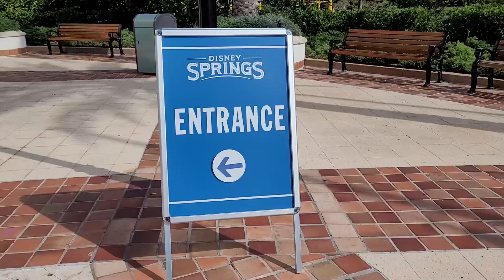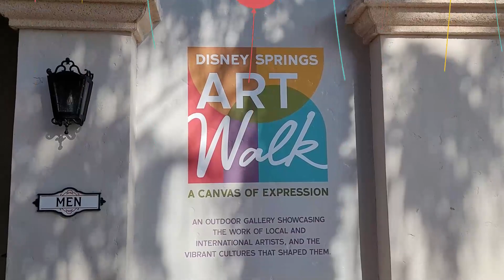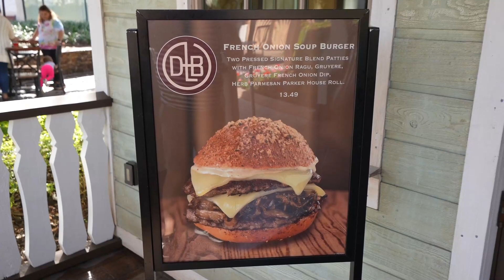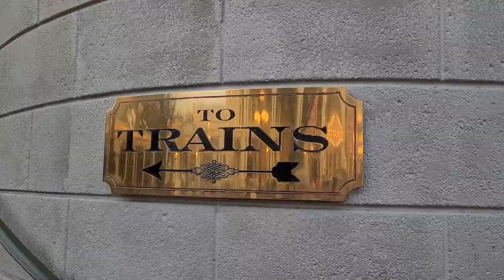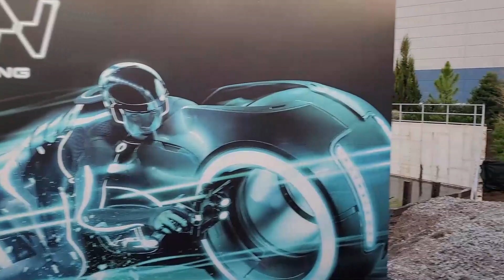Spend the Day With Me! Disney Springs to MAGIC KINGDOM with TONS of MAGIC in between!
Come spend the day with me as I explore Walt Disney World's iconic Disney Springs and Magic Kingdom! From shopping and dining at Disney Springs, to the rides and attractions in Magic Kingdom, join me as I take you around the sights and sounds of these two Disney World locations. Plus, we make a stop at Port Orleans French Quarter too!